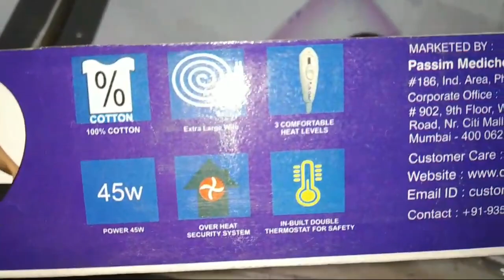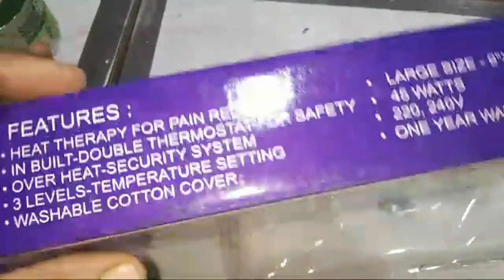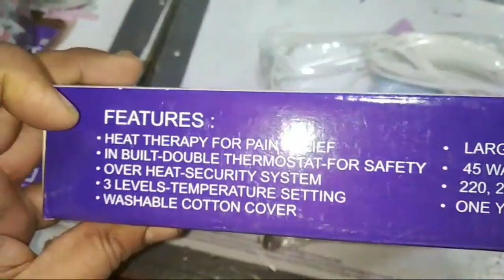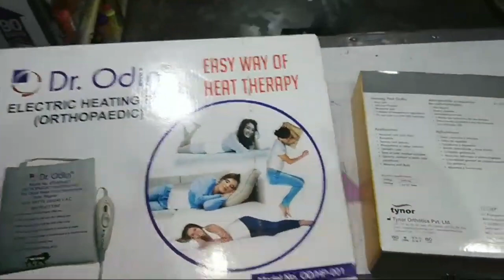Dr. Odin Electric Heating Pad : Feature and Quick Review (Hindi) (Live Video)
Dr. Odin Electric Heating Pad : Feature and Quick Review (Voice : Hindi)

People can purchase this Tynor Ortho Heating Pad online from Amazon :

Tynor Ortho Heating Pad -

TYNOR ORTHO HEATING PAD - STANDARD SIZE -

Tynor Hot and Cold Pack -

Tynor Electric Heating Gel Bag - Perfect For Winters.

JSB Electric Orthopedic Heating Pad for Lumbar Back Pain Relief -

JSB H03 Heating Pad Electric for Pain Relief with Adjustable Belt (Regular) -

JSB Electric Heating Pad Heat Belt for Knee Pain Relief (Free Size) -

ELOVE Orthopaedic Electric Heating Belt - Lumber Support Waist Belt Super Soft Material with Fast-Heating Technology for Abdominal, Knee, Neck,Shoulder and Back Pain Relief - Grey -

ADDMAX Orthopaedic Electric Heating Belt - Lower Back Heat Therapy Waist Wrap with 3 Temperature Settings for Pain Relief of Abdominal Stomach Lumbar Muscle Strain etc - Grey -

ADDMAX Orthopaedic Electric Heating Belt - Lower Back Heat Therapy Waist Wrap with 3 Temperature Settings for Pain Relief of Abdominal Stomach Lumbar Muscle Strain etc - Wine Red -

APEX Heat Therapy Orthopaedic Pain Reliever Electric Heating Pad with Belt and Temperature Controller for Joints, Muscle, Back, Leg, Shoulder, Knee, Wrist, Cramps and Neck Pains (Regular Size Large) -

Flamingo - Orthopaedic Heat Belt - Mini -

Dyna orthopedic Heating belt -

Lifelong Rechargeable Pain Relief Ankle Massager -

Maxim world pain relief belt for waist magnetic support power of 12 magnet also back pain relief for men women (Free size) -

TrueCare Luxurious Soft Neck & Shoulder Electric Heating Pad - Therapeutic, Soothing Pain Relief Therapy for Neck, Shoulders and Back -

Linenwalas Heating Pad for Neck & Shoulder Pain Relief,Natural Moist Heat Pad and Cool Pad with Rice Beads Shoulder Wrap to Heal - Fuchsia -

Dr Ortho Pain Relief Oil - 120 ml (Pack of 1) -

Activeheat Ankle Orthosis Universal size -

Apollo Sugar Smart Glucometer With 25 Gold Plated Strips (Blood Glucose/Sugar Testing) -

Jukkre Wrist Automatic Blood Pressure Monitor with Pulse/Heart Rate Reading Easy to Use, One Push Ready Digital LCD Display Voice Function for Home and Travel R217 (Multicolour) -

Tynor Neoprene Sportif Knee Support - XL -

Tynor Anklet Comfeel Pair - Large -

SandPuppy Strappr - Wireless & portable joint pain relief heating pad with adjustable heat (Size: Medium) -

Pepole can join Amazon Business for selling their Products online on Amazon :